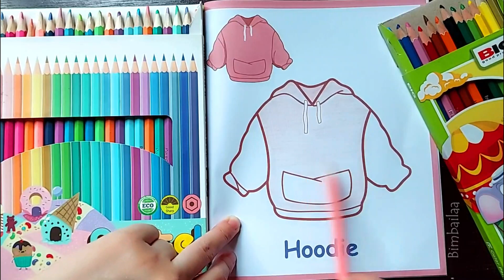LET'S FUN COLORING YOUR HOODIE